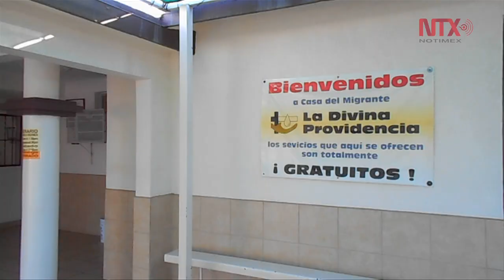La Divina Providencia, refugio para inmigrantes de México y Centroamérica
En San Luis Río Colorado, la casa atiende a más de 20 mil connacionales